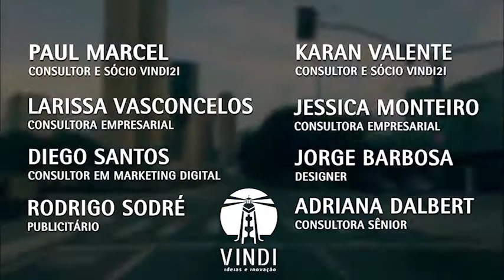[VINDI BEER] - EP 000 - Piloto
Olá empreendedor.

Gostamos tanto de happy-hour aqui na Vindi que resolvemos gravar alguns dos nossos momentos de descontração.

Falamos sobre empreendedorismo, marketing, Digital, negócios e muito mais. Tudo isso acompanhado de uma boa pizza e refrigerante e uma cervejinha, claro.

Este é o nosso primeiro episódio e gostaríamos muito de saber o que você achou.

Escreva nos comentários o que gostou, o que não gostou e como podemos melhorar para trazer sempre algo inovador e educativo para você.